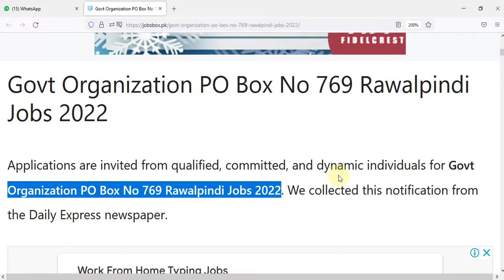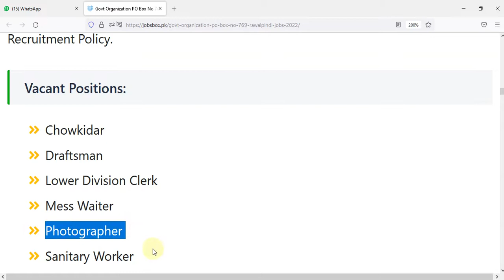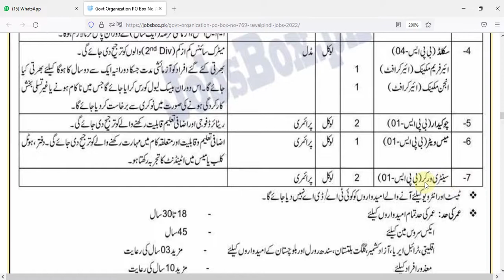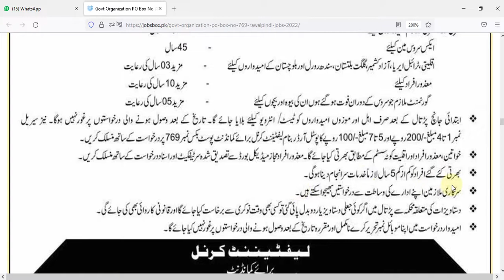GOVT ORGANIZATION RAWALPINDI JOBS ! New job 2022